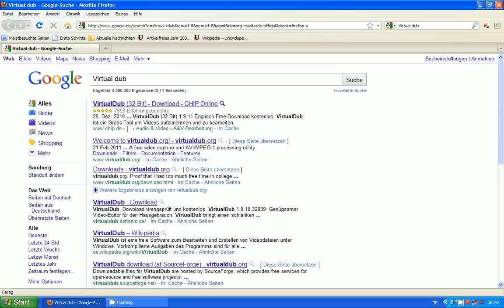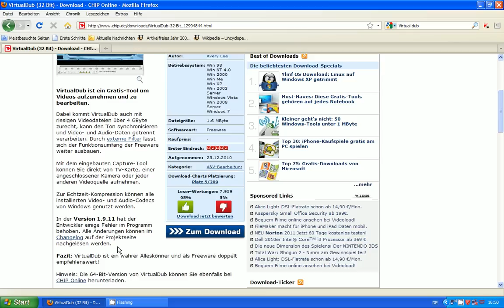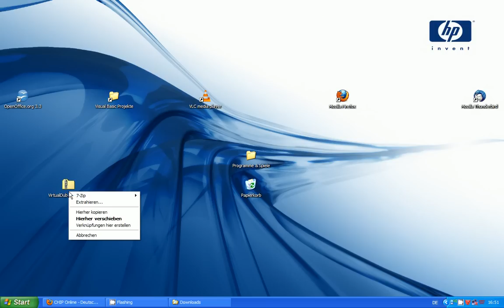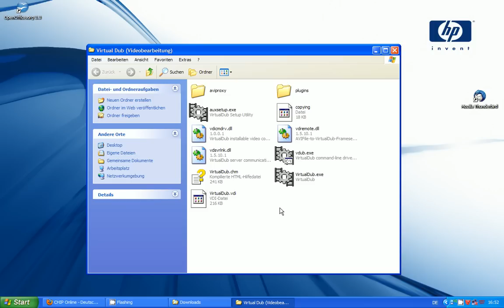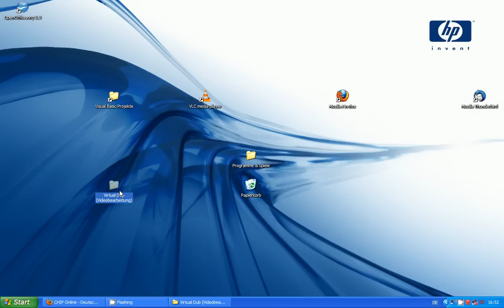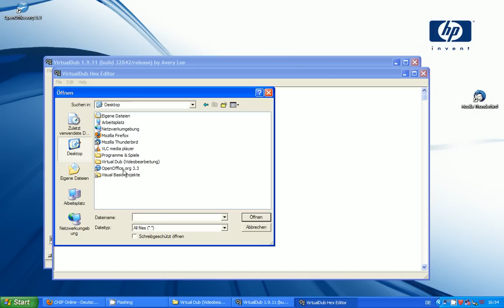Tutorial: Virtual Dub installieren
In diesem Tutorial wird gezeigt, wie man Virtual Dub installiert und zum ersten mal ausführt.